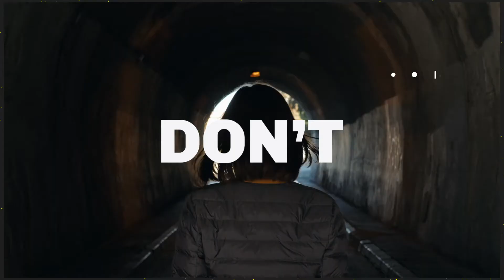Are You Ready?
Join a small group at Newport Mesa Church!